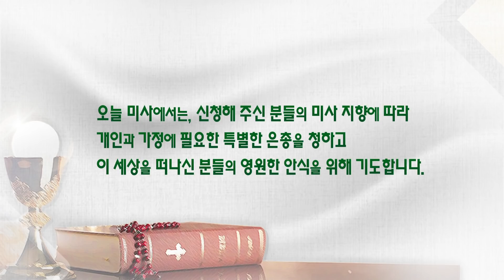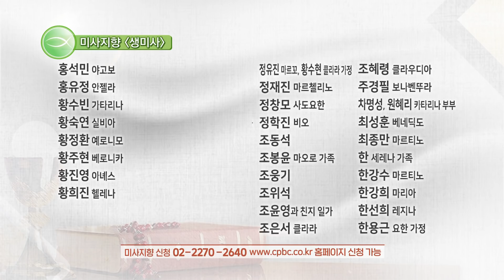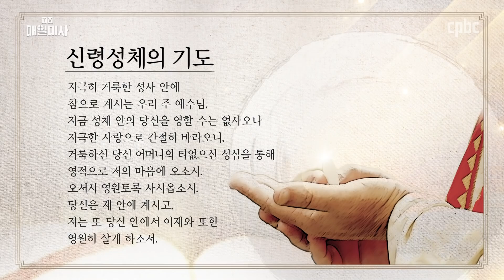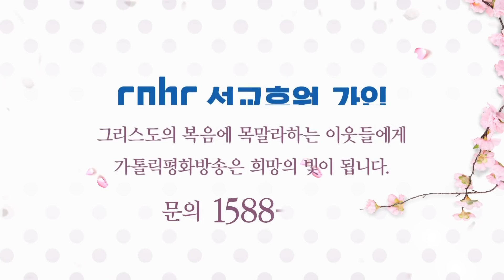2020년 7월 14일 화요일 연중 제15주간 화요일 매일미사_우창원 아우구스티노 신부 집전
2020년 7월 14일 화요일 연중 제15주간 화요일 매일미사
Tuesday of the Fifteenth Week in Ordinary Time

우창원 아우구스티노 신부 ( (재)바보의 나눔 사무국장) 집전

심판 날에는 티로와 시돈과 소돔 땅이 너희보다 견디기 쉬울 것이다.

Gospel
Mt 11:20-24

Jesus began to reproach the towns
where most of his mighty deeds had been done,
since they had not repented.
“Woe to you, Chorazin! Woe to you, Bethsaida!
For if the mighty deeds done in your midst
had been done in Tyre and Sidon,
they would long ago have repented in sackcloth and ashes.
But I tell you, it will be more tolerable
for Tyre and Sidon on the day of judgment than for you.
And as for you, Capernaum:

Will you be exalted to heaven?
You will go down to the nether world.

For if the mighty deeds done in your midst had been done in Sodom,
it would have remained until this day.
for the land of Sodom on the day of judgment than for you.”

매일미사 지향 신청 :  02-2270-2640